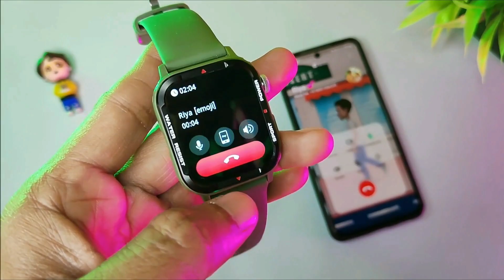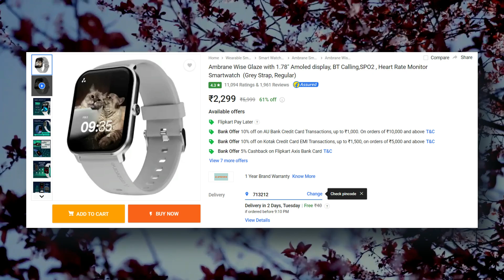Best 5 Smartwatch Under ₹2000 To Buy In Flipkart & Amazon Summer Sale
🟠Noisefit Twist Smartwatch:
Silver Grey
Space Blue

⚪ Fireboltt Ring 3

🔴Ambrane Wise Glaze: